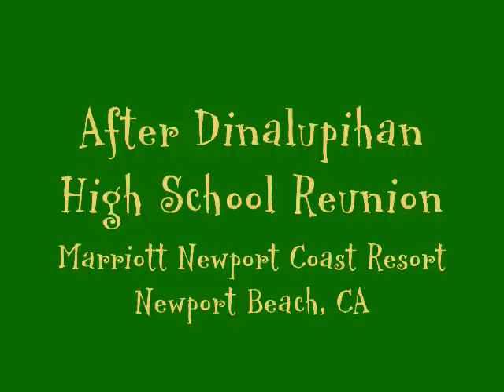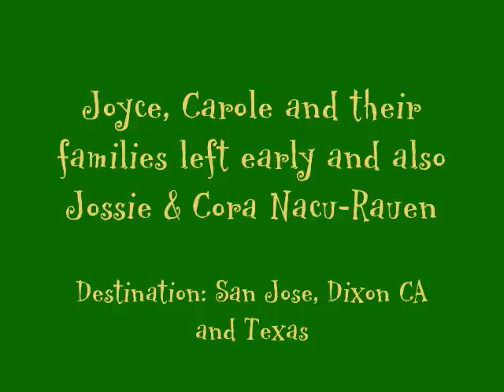After Dinalupihan All High Schools Grand Reunion 0001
Soriano family's get together after Dinalupihan high school reunion at the Marriot Newport Coast Villas and Resort Newport Beach Ca